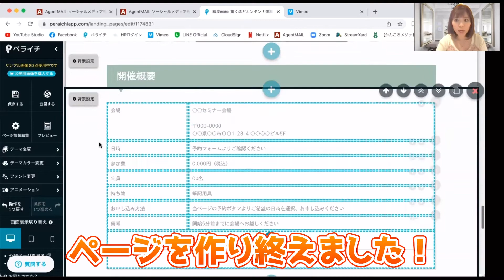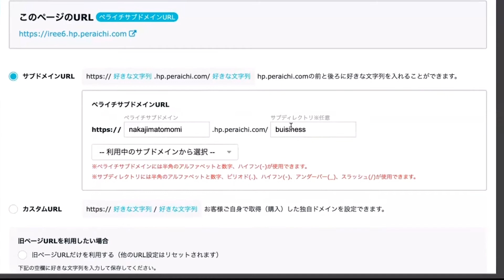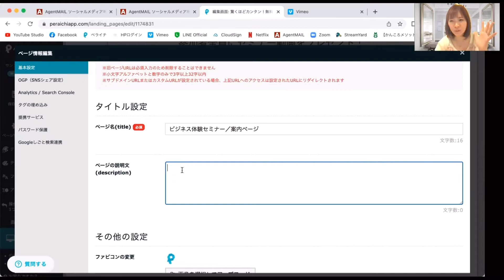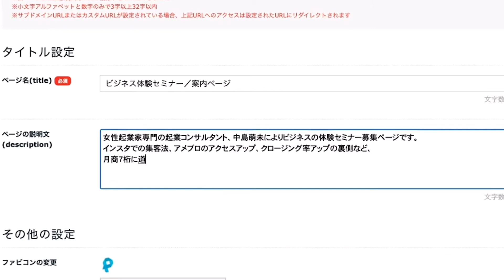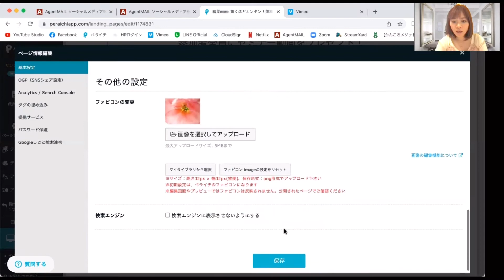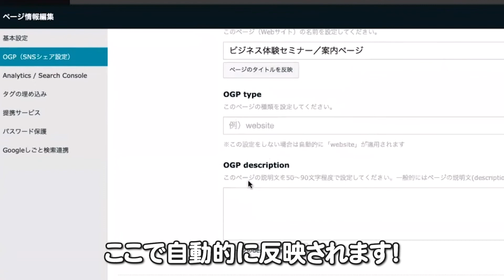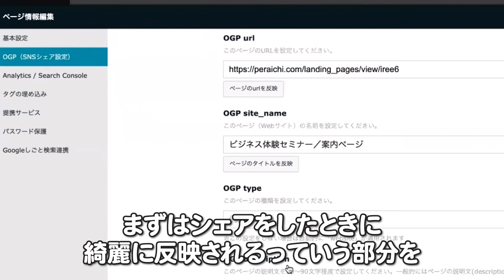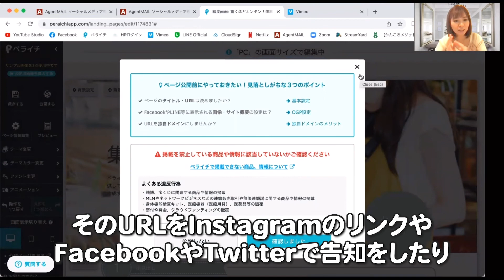【ペライチ】公開前にやるべき基本の設定！初心者必見の簡単さ！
ペライチは作って→そのまま公開するのは勿体無い！！
ぜひこの「詳細設定」をやってから、あなたも公開してくださいね♡

ZOOM関連動画一覧はコチラから♡

■メルマガ
＼シゴトもプライベートも楽しみ尽くす♡／
稼ぎ上手な愛され妻になるための
10日間の無料メール講座をプレゼント中

■何かご質問のある方は

◆「好き」をビジネスにして、起業をしたい女性のために
【起業塾ホリスティック・マジック】を運営している
中島萌未(ともみ)と申します。

そんな私の思いや雰囲気が少しでも伝わるよう、
YouTubeチャンネルもはじめました＾＾

ぜひ「グッドの評価」や、

もしくは「＠tomomi-holistic」で検索

◆中島のビジネスの師匠！
現在はベストセラー作家として活躍をされている星渉さんのチャンネル

◆つい、続きが見たくてニコニコの有料会員にもなっちゃったよね(笑)

◆気合い入れたい時に超おすすめ♡